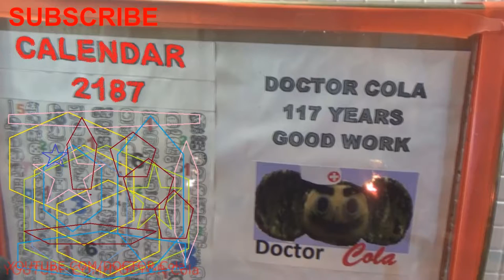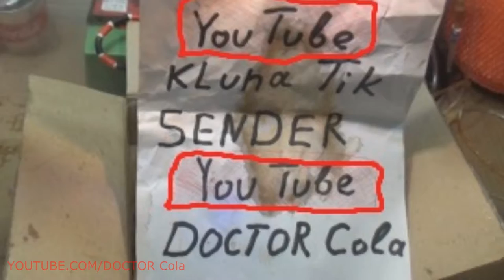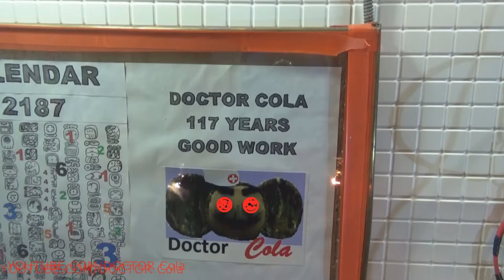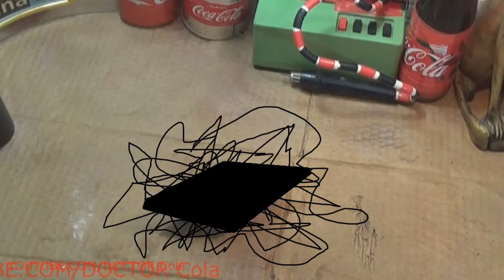Gift Kluna Tik Dinner #5 Package – Collection Trends Ideas Top Superhero –DIY Podium Coca Cola Art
Watch the full adventure video DOCTOR Cola! Gift Kluna Tik Dinner #5 Package - we show the best shots or try to do it! Collection Trends Ideas Top Superhero - We will soon make an excellent selection of a new superhero. We want to be proud of our champion, and we will do it, with or without you. Podium Coca Cola New Art makes us put maximum effort to achieve a positive result!

Our animation, our animated video for children, for the whole family. Superhero DOCTOR Cola will appeal to people of any age. Join us and be our friends. We want a lot of friends, and we will always try to entertain you with good videos. We wish you, our friends, good luck and all the best. See you in the future series!